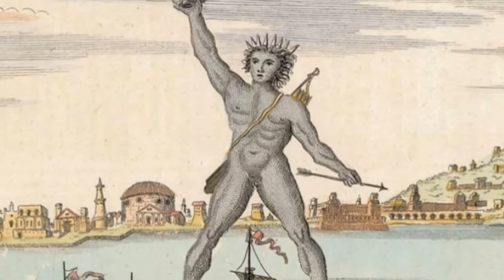7 Wonders of the ancient world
This are the Seven wonders of the ancient world.